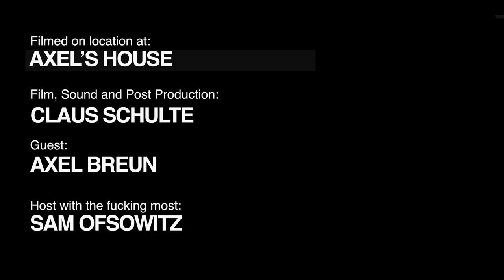Car Design Podcast with AXEL BREUN | PART 2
ABOUT AXEL:
Axel is an incredibly Creative Designer and a total anomaly.

He became a Car Designer through a series of interesting circumstances and never actually studied Design.

His father was an illustrator (primarily cars) and Axel followed in his steps. After a chance opportunity to design the Steinwinter Future Truck (Google it - insane! 🤯), Axel became obsessed with Car Design as a profession and tricked Patrick Le Quément’s P.A. into connecting them on the phone.

Shortly thereafter, Axel visited the studio in Dusseldorf (VW’s then Advanced Design Center) and was hired. This happened despite there not actually being any openings at the time! Patrick stated: 'Axel Breun was so talented that I hired him at the Design Düsseldorf studio whilst working at that time for the Volkswagen Group, budget or no budget!'

Le Quément left VW for Renault not long after hiring Axel and eventually the (then) young German Maverick followed.

Axel has been at Renault for over 30 years and has been the Design Director of Show/Concept Cars, Special Programs and Renault SAS.

He invited me to his beautiful home in Heidelberg, where we talked for almost 3 hours about his journey. I got to see so many incredible sketches, renderings, and models from various projects that span more than 3 decades.

The highlight for me was going for a drive in his Clio V6, which is a project I've become obsessed with. This particular car is priceless, not because Axel designed it, but because it was almost shredded by the company. After a series of discussions, Axel was allowed to buy the car and it became chassis number 001!

This is the first time since the Anders Warming episode (Christmas) that we have recorded a show in person and it was great to do it again. There is everything to be said for the energy in the room when two people are sitting face to face.

Listening to Axel talk is captivating and I got to sit front row!!!

Sam